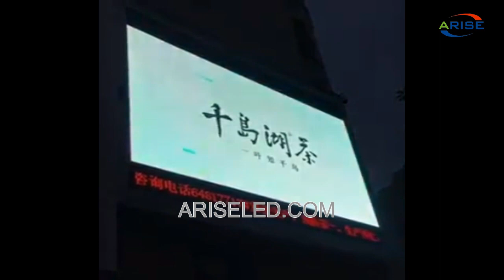Outdoor Waterproof Cabinet LED Billboard Display Screen Pantalla for Advertising Publicidad Sign,thi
Outdoor Waterproof Cabinet LED Billboard Display Screen Pantalla for Advertising Publicidad Sign,thin light 960x960mm Die Casting cabinet outdoor commercial advertising LED displays screen,Açıq suya davamlı şkaf LED reklam lövhəsi ekranın reklamı üçün reklam çarxı, nazik işıq 960x960mm ölçülü şüşə xarici reklam reklamı ekranı ekranı,Außen wasserdichter Schrank LED Billboard Display Pantalla für Werbung Publicidad Zeichen, dünnes Licht 960x960mm Druckguss Schrank Außenwerbung LED-Anzeige Bildschirm,Tela de exposição exterior do quadro de avisos do diodo emissor de luz do armário impermeável exterior Pantalla para anunciar o sinal de Publicidad, luz fina 960x960mm morre tela de exposição comercial exterior do diodo emissor de luz da propaganda comercial do armário de carcaça

Skype: ariseled;
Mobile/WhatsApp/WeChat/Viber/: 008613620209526